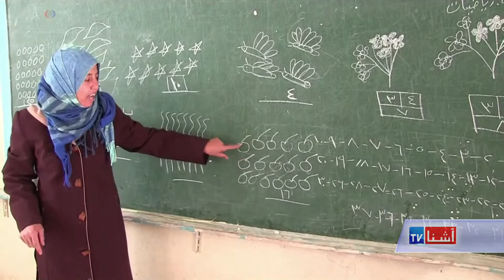Syria Conflict and schools - VOA Ashna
گروه دولت اسلامی یا داعش  همراه با گروه های جهادی در سال 2014  بزرگترین بخش  سوریه را تحت کنترول در آورده و قوانین شدید  خود را بر ساکنان آن بخش ها تحمیل میکردند. آنها مدارس خود را باز کردند، موسیقی و هنر را ممنوع ، و مجازات وحشیانه ای را برای کسانی که ارزش های فوق العاده محافظه کارانه ای آنها  را نادیده می گرفتند، تعیین نمودند.
با شکست داعش، حال ، پسران و دختران خوردسال به مکتب بازگشته اند